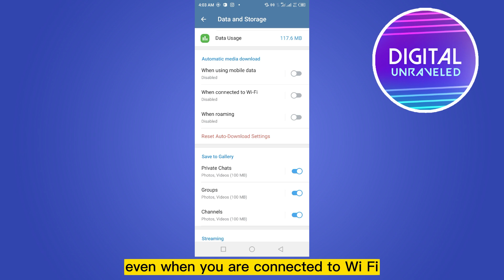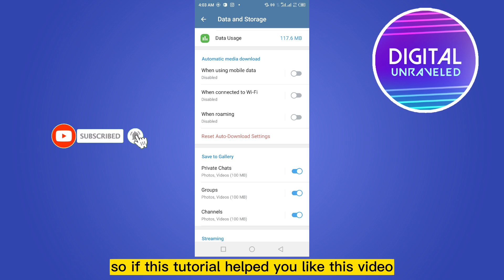How To Watch Telegram Videos Without Downloading Them (2023)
Learn How To Watch Telegram Videos Without Downloading Them